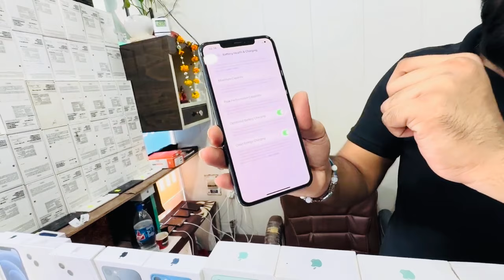Cheapest iPhone Market in Delhi | Second Hand Mobile | iPhone Sale | iPhone 13, iPhone 14, iPhone 12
sector-7 rohini
delhi 110085

I'm on Instagram as @goyals_telecom. Install the app to follow my photos and videos.

wholesalemobilemarket cashurphonetilaknagar explorepage cheapestphonesindelhi usedphonesincheapprice brandnewMobileOpenBox deepvlogsofficial secondhandmobilemarketindelhi iphoneincheapprice ipadincheapprice phonemarket cheapiphone iphoneinwholesaleprice cashondeliveryiphone mobile wholesale market,mobile wholesale market in delhi, mobile wholesale market